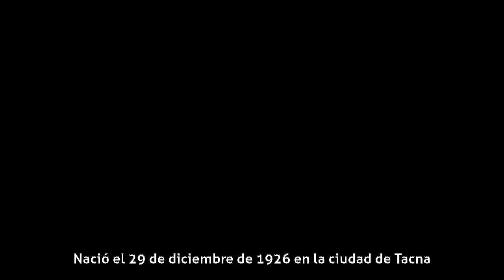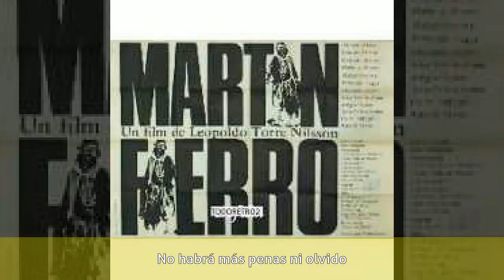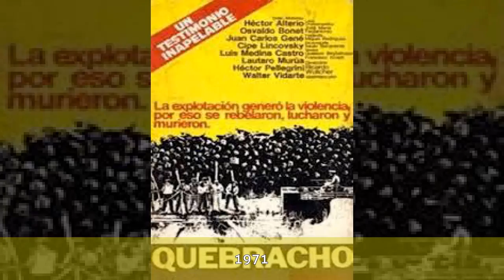Lautaro Murúa - Biografía